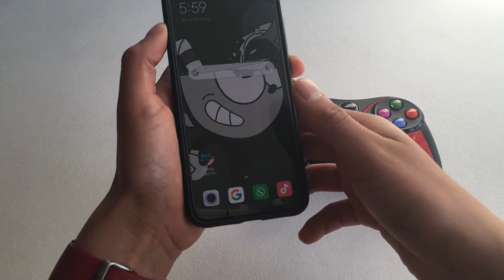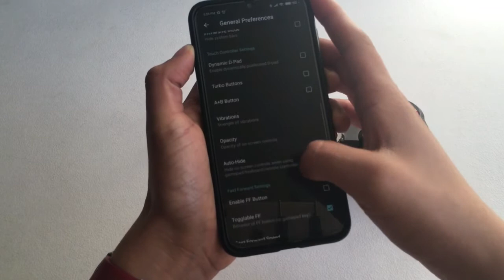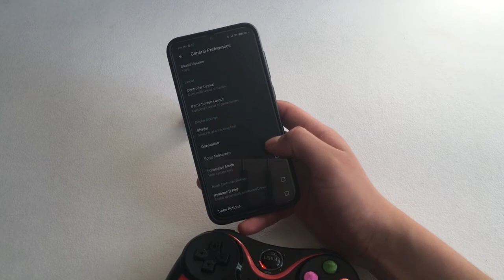Como conectar mando Bluetooth a emulador de NES (NOSTALGIA.NES)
En el video del día de hoy te enseñare como conectar un mando Bluetooth a un dispositivo android y jugar juegos de Nes en el emulador Nostalgia.NES